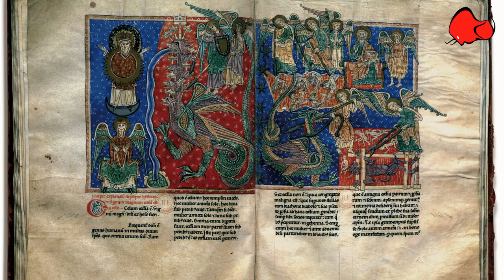CANTABRIA - PASEANDO POR CANTABRIA: LIÉBANA, SAJA NANSA Y COSTA OCCIDENTAL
De la mano de Eva Bartolomé iniciamos una serie que denominamos PASEANDO POR CANTABRIA INFINITA. En esta primera entrega paseamos por Liébana, Saja Nansa y la Costa Occidental de Cantabria